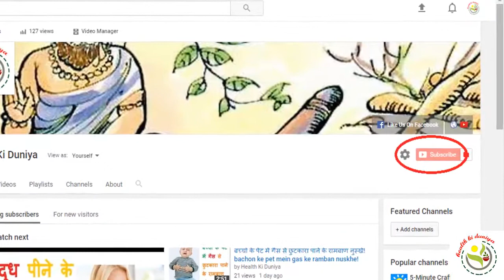चेहरे के मुहासों से छुटकारा पाने के उपाय How to Get Rid of Pimple,Acne, Acne Scar(hindi)